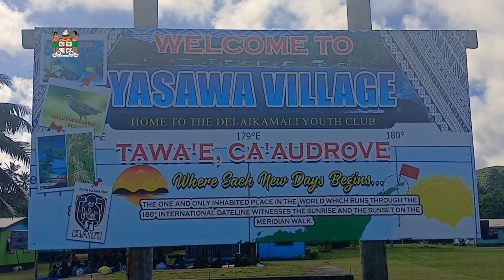New Groundwater system at Yasawa village, Tawake ,Udu Point, Cakaudrove, Vanua Levu.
Minister for Lands and Mineral Resources Hon. Filimoni Vosarogo commissions the new Groundwater system at Yasawa village, Tawake ,Udu Point, Cakaudrove on Wednesday 10th of April, 2024.

Copyright: Department of Information